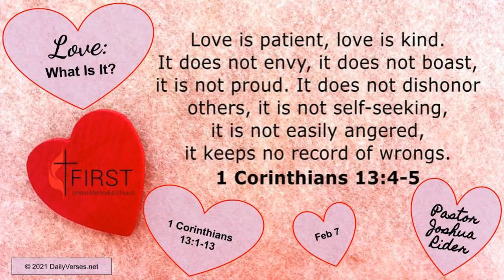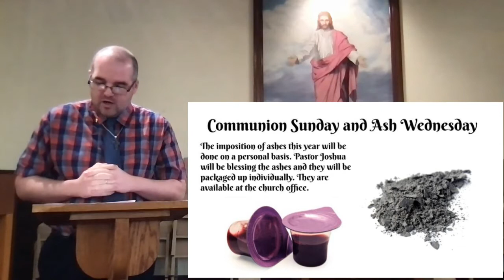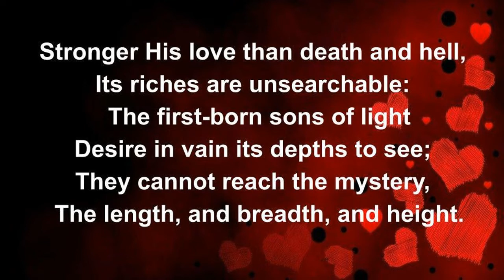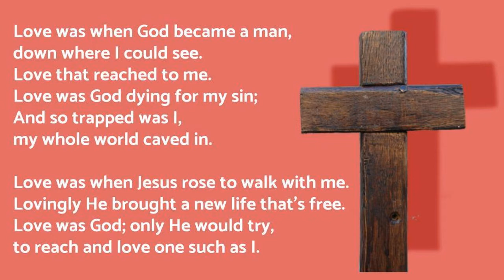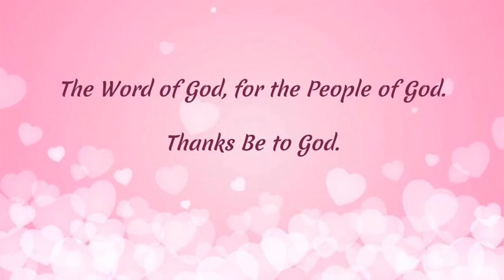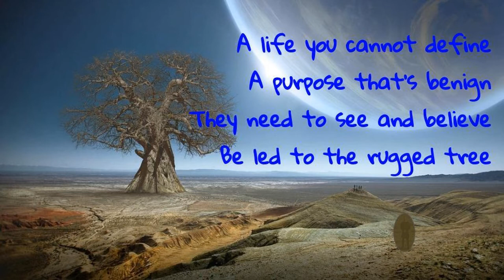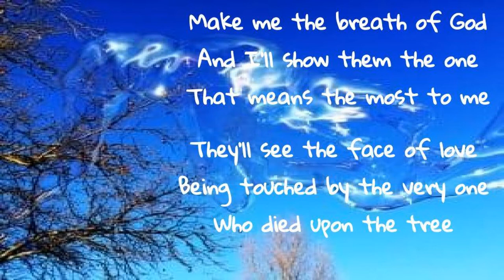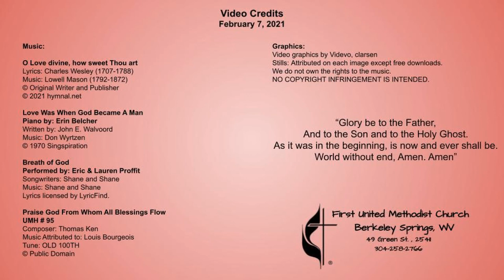Love: What Is It?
Pastor Joshua Rider
First United Methodist Church